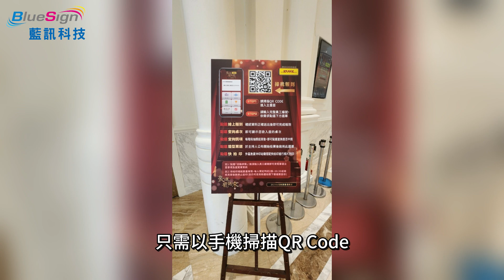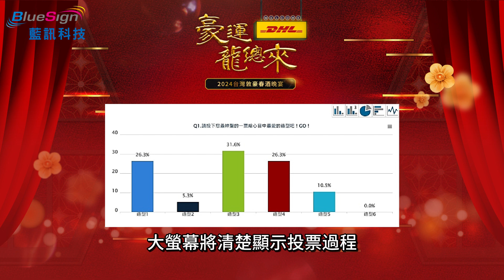2024台灣敦豪春酒晚宴 員工線上自行報到+客製化抽獎+得獎查詢系統+互動投票系統(線上投票)+快拍印_即拍即印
2024台灣敦豪春酒晚宴，高達900位員工入場報到使用藍訊「線上自行報到」加速報到流程，「客製化抽獎系統」打造專屬企業的抽獎體驗，「得獎查詢系統」為員工提供更便利的查獎服務，「互動票選系統」為員工提供便捷而即時的投票體驗，活動現場透過「快拍印」將員工現場拍攝的照備列印出來留下獨特的回憶，創造與眾不同的活動體驗！

【客製化活動選單】
活動選單皆可依企業的需求客製化調整 ，串連線上報到、造型票選、查詢獎項、快拍印、活動詳情的連結，大大提升參與員工的便利性！

2024台灣敦豪春酒晚宴，員工入場報到使用藍訊「線上自行報到」, 當員工抵達活動現場，只需以手機掃描QR Code進入指定的線上平台，輸入員工編號即可快速完成報到手續

並立即顯示報到成功訊息，省去了排隊或填寫繁瑣紙本報到表格的煩惱，增加了報到過程的透明度和便利性，避免長時間排隊等待的困擾，讓報到流程變得更簡單、快速且便利！

線上自行報到的員工名單，將整合串接匯整至抽獎資料庫，確保了只有到場報到的員工才能具備參與抽獎的資格。

自行報到後台可以查看報到紀錄、已報到員工資料、已報到人數即時更新、報到人數百分比，讓主辦方清楚掌握活動報到人數及狀況。

【客製化抽獎系統_打造專屬企業活動的抽獎體驗】
台灣敦豪春酒晚宴高達900人的抽獎活動，使用藍訊電子抽獎系統，打破傳統抽獎限制，獎項及名單快速匯入系統，並依據活動方的需求設定抽獎條件，以年資來區分可以參與抽獎的獎項、留守值班人員抽獎資格設定、約聘、不重覆抽獎、是否報到、抽獎機率. 等，加碼獎也都能事先設定，藍訊科技都能依造企業需求客製化抽獎條件，抽獎活動能夠更加精準地符合活動方的要求！

電子抽獎，可輕鬆地一次抽出該獎項的所有得獎者，也可一位一位的單抽，增加參與者的期待感，抽獎結果立即同步呈現在大螢幕上，讓所有參與尾牙春酒活動的人都能夠看到抽獎結果，確保抽獎的公平性和公正性

不少企業常將加碼獎加入了年終尾牙春酒抽獎活動中，為了因應這種需求，藍訊抽獎系統也能支援臨時的加碼獎，藍訊抽獎系統後台迅速處理將加碼獎的相關資訊加入到抽獎系統中，就能在抽獎時同步進行抽取，讓活動更具有吸引力和刺激感，營造活動氣氛最高潮！

此場抽獎活動搭配無線抽獎按鈕，更能增加整個活動的儀式感。當抽獎者按下按鈕，即時呈現得獎資訊，抽獎結果立即同步呈現於大螢幕上，讓每個參與者都能感受到抽獎刺激的瞬間！現場歡樂尖叫聲此起彼落

【得獎查詢系統(手機線上查獎)】
當抽獎獎項及得獎名單眾多，為了讓員工方便且即時查詢自己的得獎資訊，使用藍訊線上得獎查詢系統，員工只需使用手機就能線上即時查詢得獎資訊，不怕錯過抽獎時刻，只需輸入員工編號就能即刻查詢，為現場員工提供更便利的服務！

【互動票選系統(線上投票)】
春酒活動中，企業舉辦服裝走秀，進行最佳造型投票, 並採用藍訊線上投票系統，為員工提供了便捷而即時的投票體驗，以下為線上票選系統畫面示意 ( 互動票選頁面依客戶主視覺設計，活動現場上傳當天參與服裝走秀的照片，由員工進行投票)

員工使用手機進入互動票選系統， 輸入員工編號並單選投票送出，大螢幕將清楚顯示投票過程，票數、比列、及直條圖

系統將依據投票結果產生票選得獎者(投票結果前三名) ，票選得獎者將顯示於大螢幕上，所有人都能看到票選結果，公平公正又公開！為春酒活動現場帶來互動票選的樂趣！

【快拍印_即拍即印 智慧去背拍照列印系統】

在公司尾牙春酒活動中，讓員工們留下深刻的回憶，一直是活動方努力的方向之一。而藍訊快拍印方案是增添尾牙活動互動性和豐富性的首選之一 ，透過藍訊美圖拍貼去背系統，為每位員工留下深刻的回憶！

藍訊客製尾牙活動專屬拍照系統，專屬客製化背景圖、圖框、貼圖、文字輸入，使用手機操作so easy！

員工只需以手機掃描QRCode進入快拍印系統，直接以手機拍照，人性化拍照系統可依需求選擇去背與否，一鍵去背讓你任意合成想要的背景圖，或是選擇保留原本的拍照背景，隨心所欲創造專屬相片，讓每位員工都能為自己拍出專屬的美照，將美好時刻留存在照片中，照片可做下載與分享， 手機就是拍立得，透過雲端技術傳輸立即列印照片，將專屬活動的歡樂氣氛帶回

藍訊科技不僅有完善的報到抽獎管理系統，還包含多元互動方案，快拍印方案增添尾牙活動的互動，還能擁有尾牙活動的專屬照片回憶，大大提升尾牙活動的豐富性！

v QRcode快速報到/線上自行報到
v 客製化抽獎系統- 電子抽獎/拉霸抽獎/抽紙本掃QRCode抽獎
v 客製化抽獎條件/抽獎機率/抽獎畫面
v 得獎資訊線上查詢/桌次查詢
v 抽獎過場動畫
v 迎賓互動x互動小遊戲
v 互動拍照即時上傳大螢幕輪播/留言卡片輪播 +蒙太奇拼貼
v 快拍印_即拍即印

完善的QRCode報到抽獎系統+多元化互動方案，協助活動流暢，帶來更多互動的樂趣！ 家，珍藏獨特回憶！